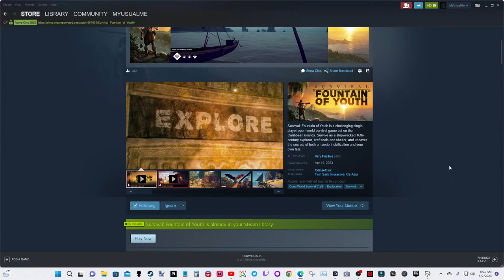Welcome to Red Island!- Survival Fountain of Youth Ep. 14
Exploring the Buffalo region islands!
Any parcels or letters can be sent to-
Joe Usual
35 S. Beech St.
Unit 334
Cortez Colo. 81321
You are a member of Juan Ponce de Leon's expedition in search of the Fountain of Youth, based on an actual historic event of the Age of Discovery. After a shipwreck, you must learn to survive on deserted lands: from crafting tools, building shelter to hunting prey and fighting off predators.

Explore the many islands in search for your crewmates, figure out the fate of an extinct ancient civilization and uncover the location of the legendary Fountain of Youth.
Survive in the 16th century

Dangerous animals, weather, plants, diseases, injuries, hunger, thirst, exhaustion — everything will test your strength and ability to survive.

With over 30 animal species and their own habitats and behaviors, there are plenty of creatures to cook and hunt but be careful to not become the prey...

With the scorching Caribbean heat, the relentless storms, the malaria infested swamps and poisonous plants, the Bimini archipelago is full of hazards to overcome. Crafting, building shelter, improving your skills and exploring the islands in search of resources are key to your survival. Are you ready to take on the challenge?
Travel the seas

To travel between islands, you can build a variety of sea vessels — from primitive rafts to the 16th century Spanish schooner. Find your way to open new routes to unknown lands, prepare for the expeditions, and find out what mysteries lay ahead.
Craft your way through sticks and stones to gunpowder

There are hundreds of items that can be crafted and used for survival, from the simplest tools made of sticks and rocks to advanced muskets, metal armor and tools. You can also build a variety of workshops, from primitive leather dryers to pre-industrial era machines.

Each action you perform improves your skills — strength, cooking, skinning, shooting, and more. Survive and develop new abilities to evolve from a clumsy rookie to a hardcore survivor.
Explore 15+ unique islands

Each island is special — with its own landscape, climate, weather, flora, fauna and resources.
From the desertic caatinga, to the crocodile-filled mangrove thicket and the bustling underwater biome surrounding shipwrecks and reefs; this open world is no Caribbean paradise…
Explore new lands, adapt to their conditions, solve the mysteries they keep and seek for unique treasures.
Uncover the mythical fountain’s location

While finding clues and traces of your shipmates, you will stumble upon remnants of an ancient civilization that perished for an unknown reason.
Search ruins and temples, decipher centuries-old puzzles and unveil the mystery behind the legendary Fountain of Youth.

One question remains: Will you survive long enough to gain eternal youth?